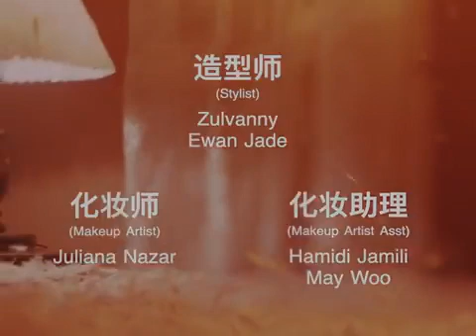Dameer দামীর - Believe (Music Video)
“The song is about romantic PTSD - wanting to move on from a past relationship but not being able to, seeing her in every potential romantic partner. I stopped trusting my instincts, I stopped believing in myself. It’s an absurd feeling.” – Dameer

Written & Directed by Adam Sinclair
Starring Sheena Liam & Dameer
Produced by 33.3TM
Executive Producer Edwin Raj
Director: Adam Sinclair
Producer: Ian Djin Kai
PA: Mohamad Shafiq
Editor: Willie Ong
Colorist: Hafizil Amin
Online Artist: Muhammad Azfar
Post Producer: Fiefa Wan
DP: Nicholas Chin
2nd Cam Asst/ Loader: Kai Lau
1st AC: Meor Nazrin
2nd AC: Jeff Teong
3rd AC: Skaiste Kazragyte
4th AC: Hazeem Hafzan
Gaffer: Clifford Tan
Best Boy: Lit Yang, Keng Ee
Art Director: Rabbani Sujak
Prop: Danial Yap, Train Akmal, Putra Al-Mu’izz, Luqmaan Baha
Stylist: Zulvanny, Ewan Jade
MUA: Juliana Nazar, Hamidi Jamili, May Woo